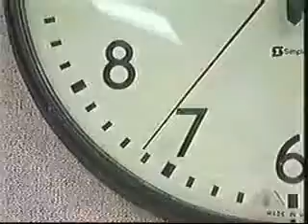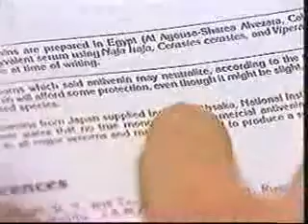Rescue 911 Episode 223 Cobra Chaos Part 2 of 2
A man is bitten by his pet cobra and no hospital in the area has the antivenin. This segment was taken from Episode 223, a 90-minute episode, which aired on March 26, 1991 on CBS. This particular version of the segment was taken from a 30-minute syndicated episode, so small parts of it may have been cut out to make room for commercials.